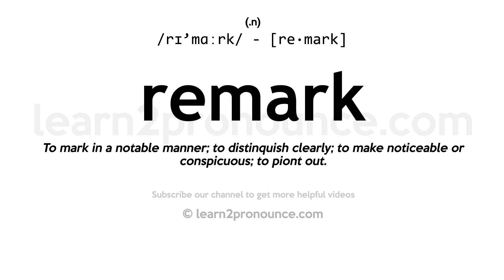Pronunciation of Remark | Definition of Remark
Remark pronunciation | How to pronounce Remark in English?
/rɪ`mɑːrk/
Meaning of Remark | What is Remark?
(1) (n.) To mark in a notable manner; to distinquish clearly; to make noticeable or conspicuous; to piont out. (2) (n.) To take notice of, or to observe, mentally; as, to remark the manner of a speaker. (3) (n.) To express in words or writing, as observed or noticed; to state; to say; `-`- often with a substantive clause; as, he remarked that it was time to go. (4) (v. i.) To make a remark or remarks; to comment. (5) (n.) Act of remarking or attentively noticing; notice or observation. (6) (n.) The expression, in speech or writing, of something remarked or noticed; the mention of that which is worthy of attention or notice; hence, also, a casual observation, comment, or statement; as, a pertinent remark.
What is Remark | Remark meaning and definition?